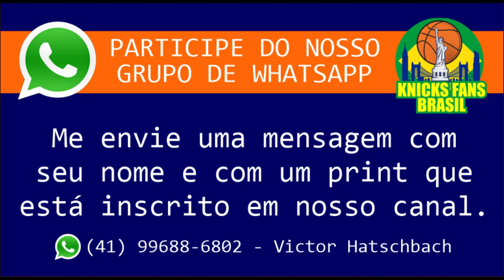🚨 URGENTE: Julius Randle Passou Por Cirurgia Artroscópica no Tornozelo Esquerdo.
🚨 Julius Randle passou por cirurgia artroscópica bem sucedida ontem no tornozelo esquerdo.

Está previsto o retorno as atividades de basquete ainda nesse verão.

Isso explica as atuações abaixo no últimos jogos dos playoffs? 🤔

Que se recupere e volte 100%.🙏🏻

ADM @victorhatschbach